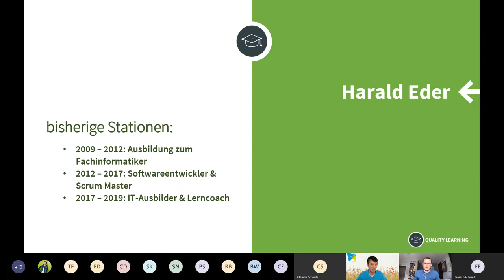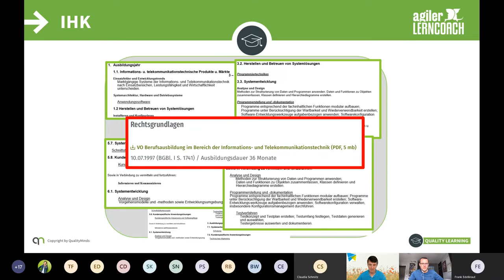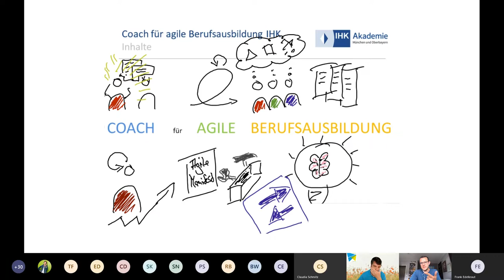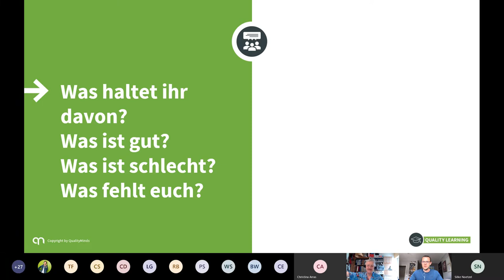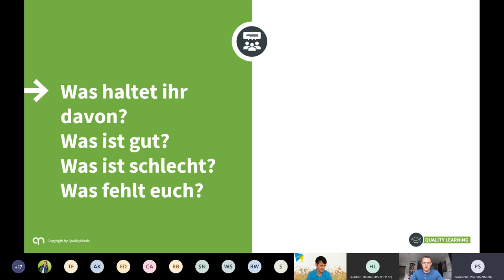MOOCamp20 Woche 5 QualityMinds Brownbag Session Mittwoch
Aufzeichnung der Brown Bag Session vom Mittwoch, den 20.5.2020. Diese Session ist Teil der Woche 5 des MOOCamp20, die QualityMinds gestaltet hat. Hauptthema dieser Session: Agile Berufsausbildung und Agile LernCoaches dafür.